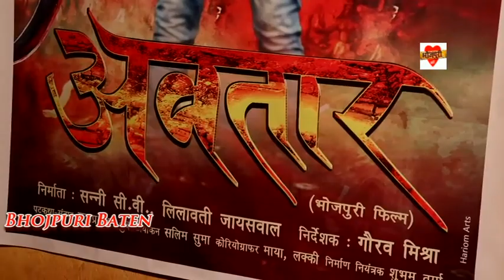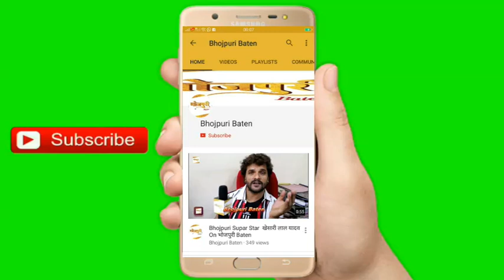Muhurat & On Location Shooting Supar Hit Bhojpuri Film अवतार